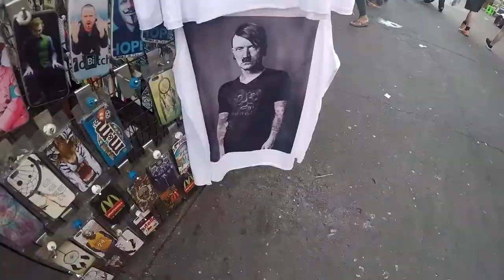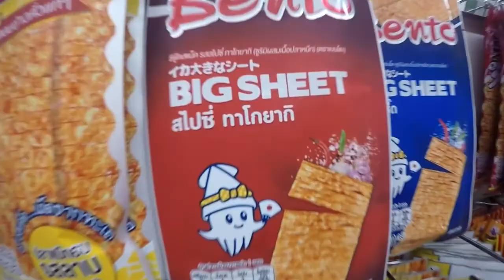Thailand day 4 | Messin' around on Khoa San